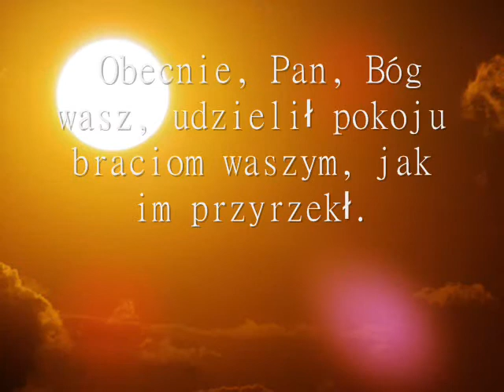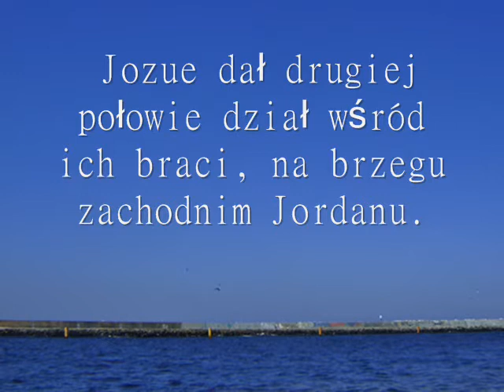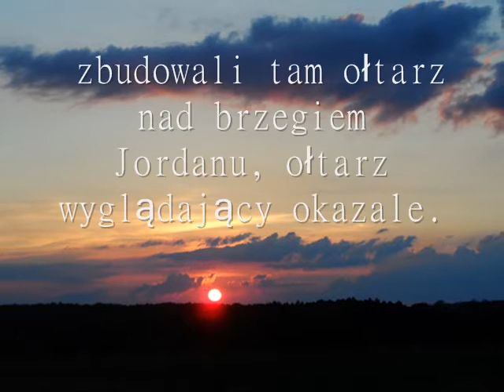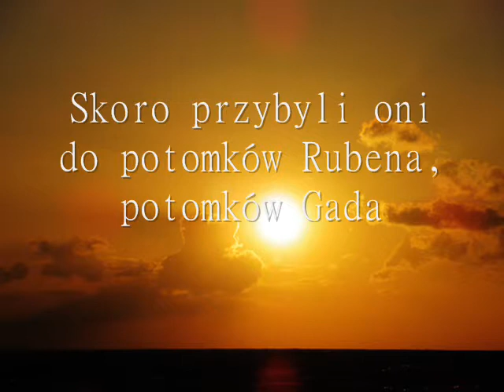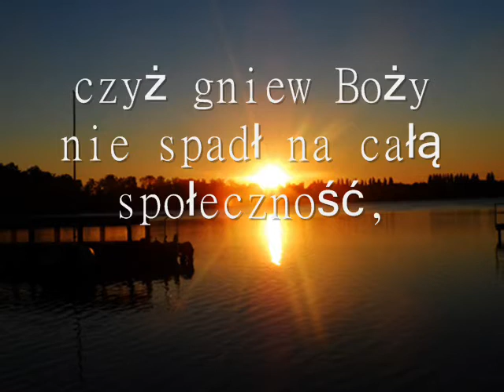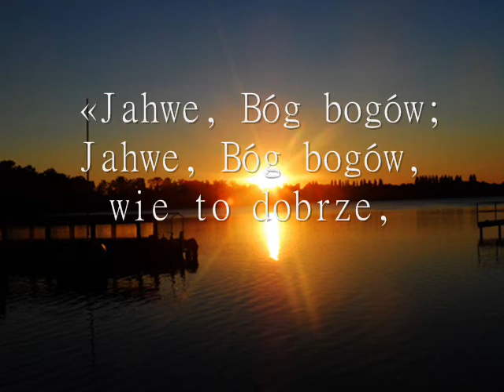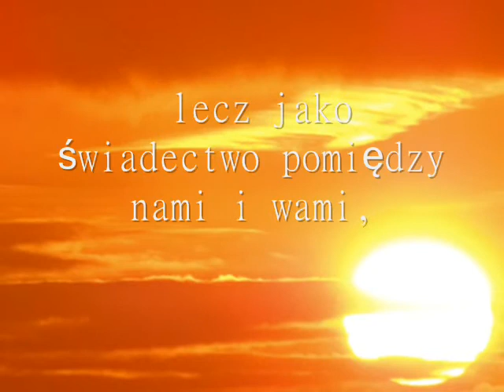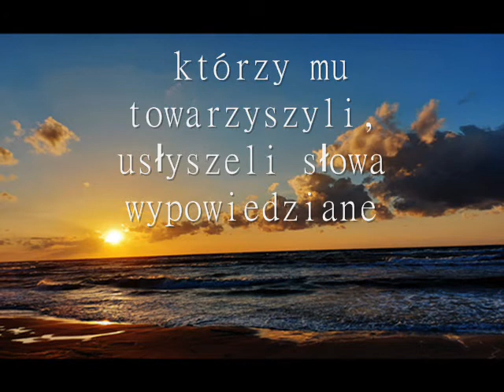Księga Jozuego - OSTATNIE POLECENIA JOZUEGO - 22